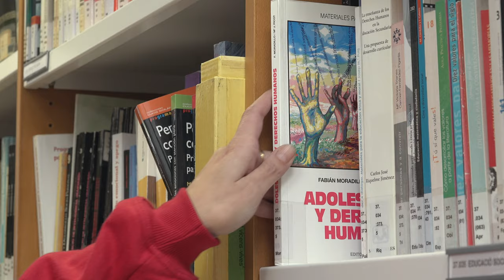Grau d'Educació Social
L'educació social és una resposta a la necessitat que l'educació sigui un procés al llarg de la vida de les persones i una activitat que no pot quedar circumscrita únicament al context escolar. Amb aquesta titulació et formaràs com a professional especialitzat en la intervenció socioeducativa.

Podràs exercir la tasca professional en els tres grans àmbits d'intervenció de l'educador o educadora social: la inclusió social i promoció de les persones, el desenvolupament comunitari i animació sociocultural, i la mediació social i cultural.